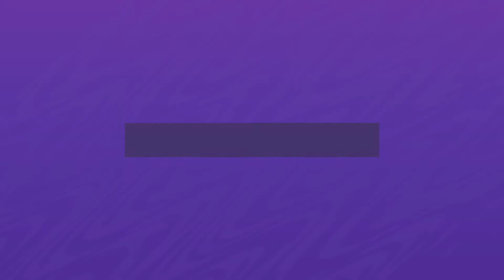FIFA 21_20210202230642